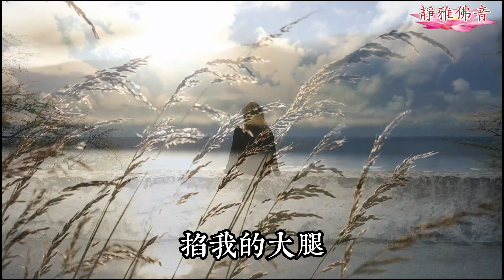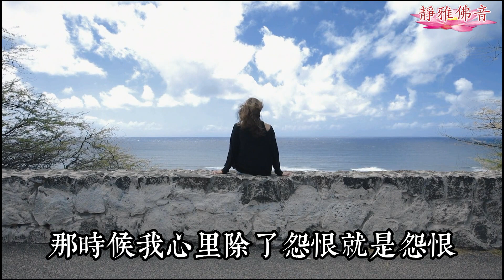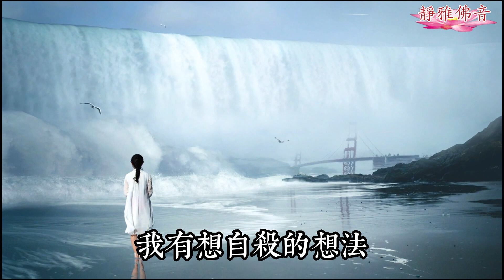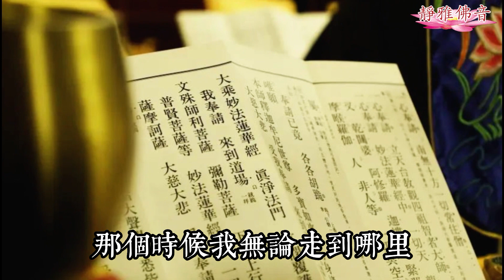《一位留學生的發露懺悔書》是如何從學霸墮落到生命垂危的，生不如死的，發人深省啊！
《消災祈福佛七》第7期 (06/19-06/25)
静雅佛音號召所有的淨土蓮友們，以七天為期舉行佛七活動。莲友發心把平時每天能完成的基礎念佛數量報上來（每人只需報名一次，下一期若仍繼續持念，則無需再填報，若有改動，請於群組告知）群組每期第七天下午統計總數，公布大眾，并做總迴向。
念佛七共修功德迴向：天下和順，日月清明，風雨以時，災厲不起，國豐民安，兵戈無用。迴向所有蓮友，及一切有情眾生，業障消除，善願速成，福慧雙增，早證菩提! 南無阿彌陀佛!

《静雅佛音网站》 更新了，可以直接发给大陆的师兄，直接打开红色的（在线播放），就可以收看了，阿彌陀佛
直接鏈接到油管上，希望大家廣泛轉發
2022靜雅佛音念佛共修課程早晚各念佛一小時（四字名號） 美西：5:00 - 6:00 /17:00- 18:00
美東：8:00 - 9:00 /20:00- 21:00
中國：20:00 - 21:00 /8:00- 9:00
歐洲：14:00 - 15:00 /2:00- 3:00
英國：13:00 - 14:00 /1:00- 2:00
美東：18:30 - 20:00
 中國：6:30- 8:00
 歐洲：12:30 - 2:00
 英國：11:30 - 1:00
早晚念佛結束後各一小時刘素云老师講《無量壽經》 Join Zoom Meeting